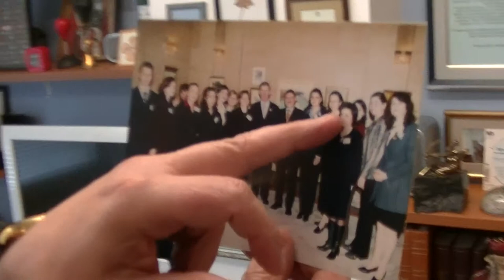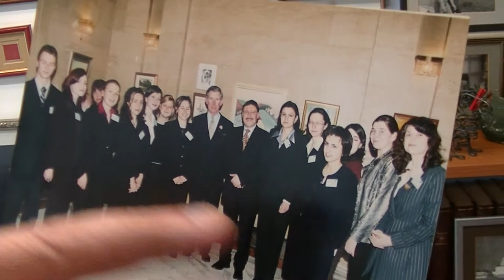Maxim Behar on Prince Charles and M3 Communications Group, Inc.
A great story: The Prince of Wales meets M3 Communications Group, Inc. team in Sofia. How, when, why - you must watch the short movie.